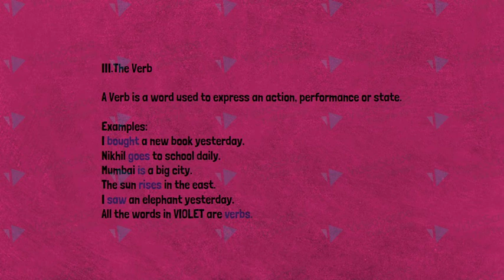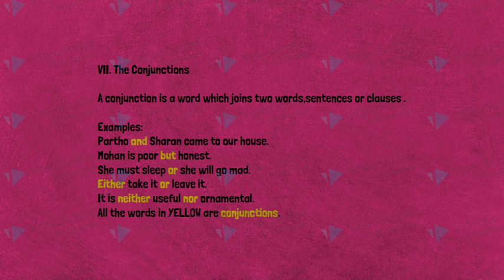PARTS OF SPEECH | ENGLISH - PART 2 ( animated series part 2 )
HI FRIENDS
TODAY I HAVE BROUGHT A NEW VIDEO FOR YOU ON PARTS OF SPEECH
I HOPE THAT YOU WILL GET HELP FROM IT